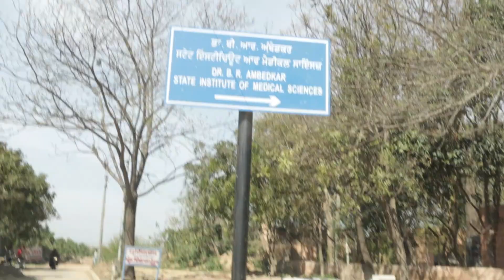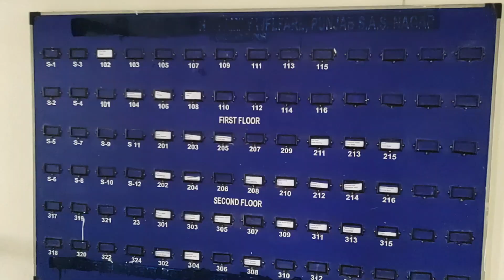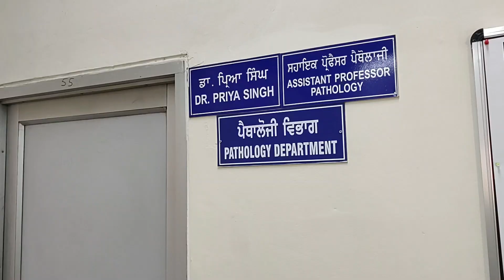Inside dr br ambedkar institute of medical sciences mohali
Timestamps-

5:35 Document Required for MBBS ADMISSION

dr ambedkar institute mohali
MBBS college in mohali
fee of ambedkar college mohali
documents for admission in ambedkar college in mohali
hostal
location
mbbs life
gmc mohali
aims mohali
ambedkar college